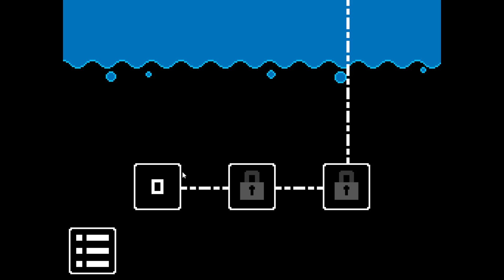Project Pong - Gameplay on PC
The Pong game is very simple: there are two players, one on each side of the screen, to score a point you have to throw the ball past the opponent preventing the other player from doing the same by moving your character up and down… but what if there were two balls? What if there was fire in the middle? What if the whole field was frozen and there were skaters knocking the ball? What if there was a snake? A cannon? Ghosts? Bats? Wind? Water? Portals? This is the kind of ideas that inspired me in creating Project:Pong.

Project:Pong offers many hours of fun gameplay with lots of levels and a competitive local multiplayer. Here’s a list of content that the game will have:

For more informations follow Project:Pong on instagram. I’m constantly uploading new videos!

In the Master mode you will face the Master, and beating him is the most difficult quest in the game. In this game mode the ball moves at an extremely high speed, but the Master is able to predict where the ball will go almost every time! The best I managed to do was to score 5 points and then lose miserably….